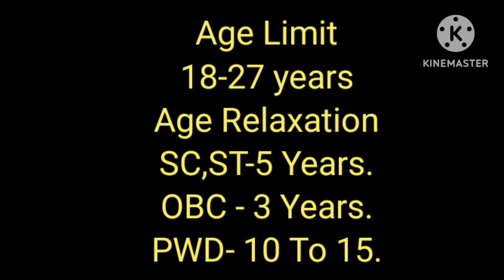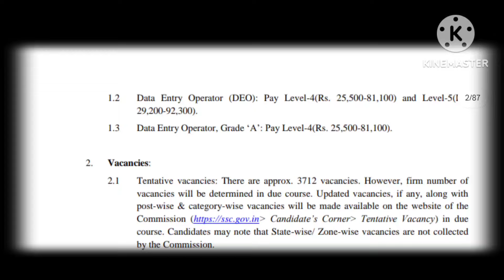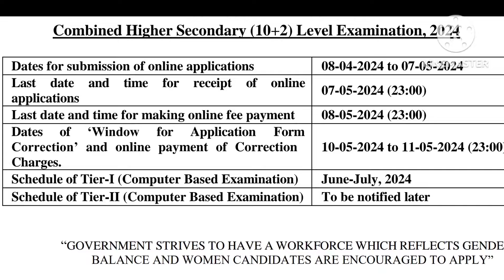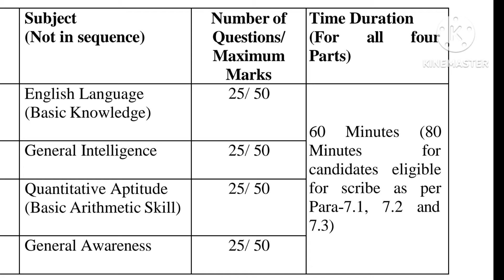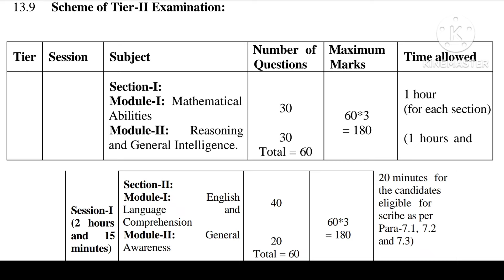तब्बल 3700+ पदांची जाहीरात प्रसिद्ध🎉 | 12वी पास वर | मुलाखत नाही🙅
तब्बल 3700+ पदांची जाहीरात प्रसिद्ध🎉 | 12वी पास वर | मुलाखत नाही🙅 SSC chsl recruitment 2024 | JobGuru